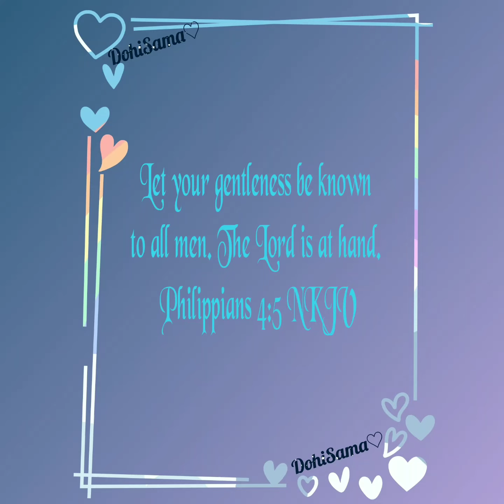Adrian was the biggest betrayal| Black Butler Anime Review + Kakegurui Cosplay!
Hey dandelions and welcome back to rambles and makeup! I got some things to say about the black butler crew as well as show you this cute new facepaint| cosplay look I cooked up! I do hope you enjoy. Please remember always the Lord loves and blesses you. May He keep you. I love you
-Sama ♡

I used for all my info!